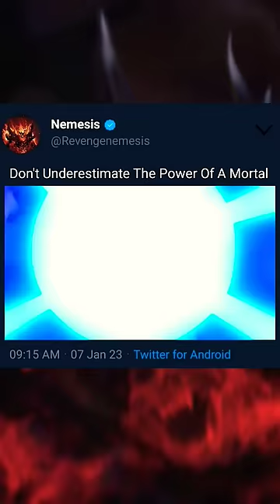Mereko Halke Mai Mat Lena 😤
No Repost 🚫